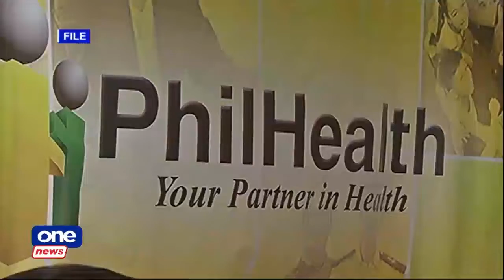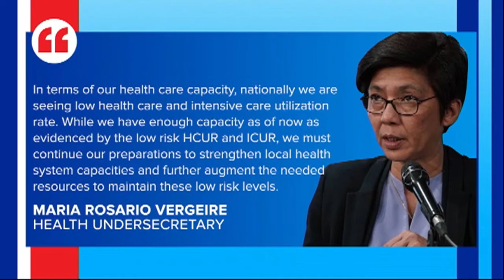Private hospitals still dealing with lack of health workers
The Private Hospitals Association of the Philippines (PHAPI) is expecting an increase in COVID19 patients in Metro Manila and other areas that have detected the more transmissible Delta variant.